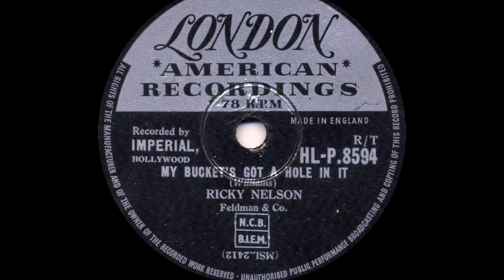Ricky Nelson - My Bucket's Got A Hole In It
From London 78rpm (HLP 8594) released April 1958